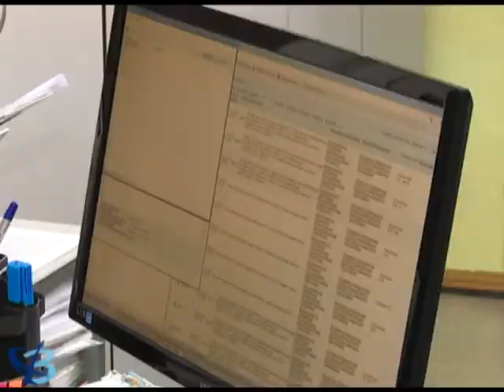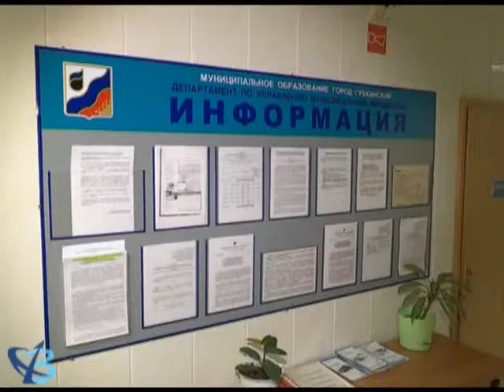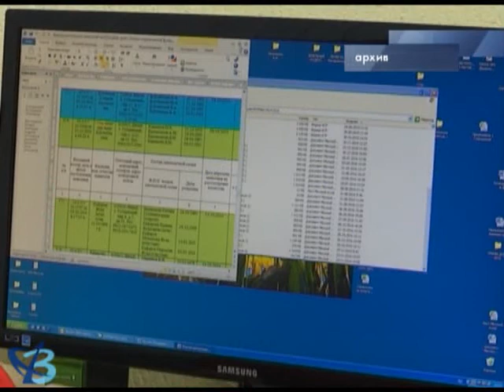Ежегодная сверка списков 16+